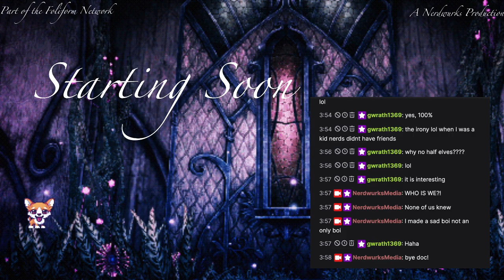DocTalks Episode 6: Feats Part 2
Our fearless DM talks to us about one of the most interesting ways to customize you character. This week, DM Doc talks more feats in the Players Handbook!